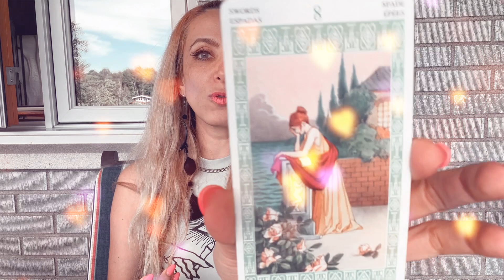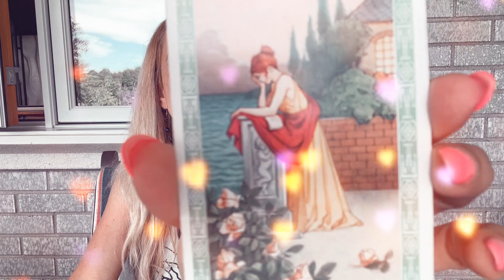✨✨🚨IMPORTANTE MENSAJE DEL UNIVERSO SOBRE TÚ P.E.🚨✨✨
🧿Cindy Yvel🧿